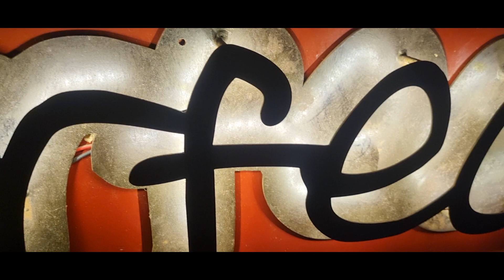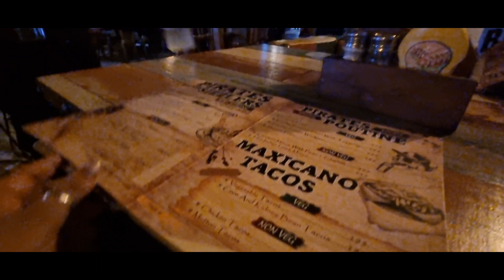हरियाली तीज🟢 की बधाई गणेश चतुर्थी 🙏की भी बधाइयां बहुत दिनों बाद फिर से हुई मुलाकात अपनी दोस्त से❤️❤️